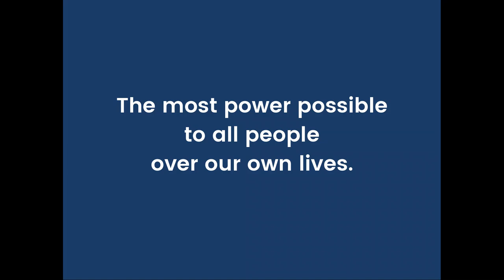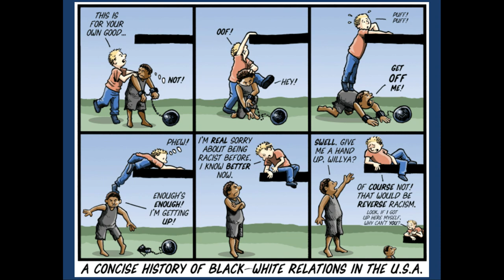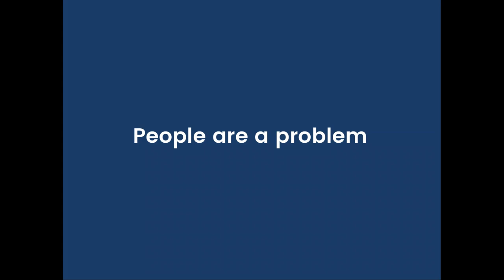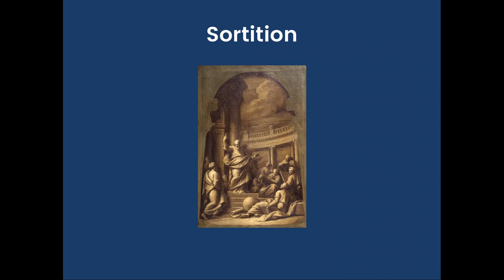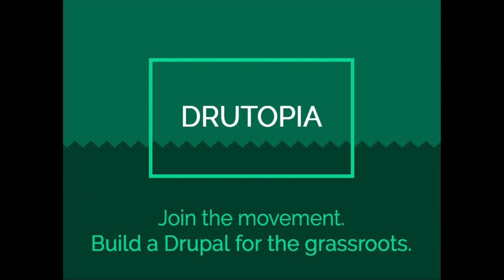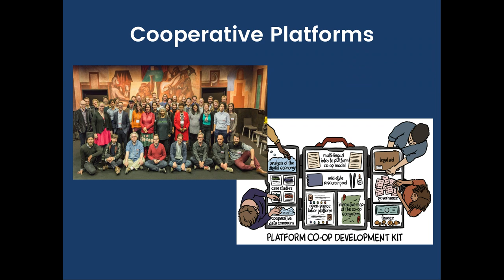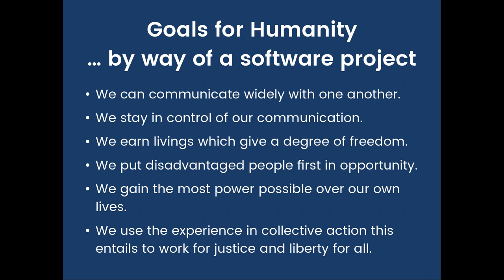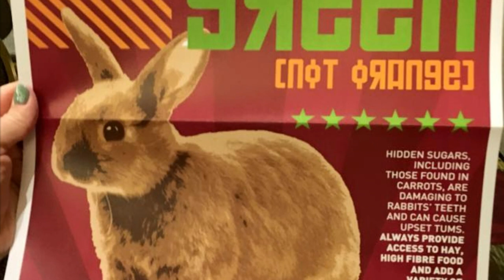Scaling Community Decision-making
Any libre software, volunteer, or even startup project will have elements of do-ocracy (rule of those who do the work) but not all decisions should devolve to implementors. Rather, a basic principle is that decisions should be made by the people who are most affected.

Particularly when a decision strongly affects more than those who carry it out, therefore, we need better ways of making decisions that give everyone their say. This starts by letting people by heard by everyone else. Fortunately, we can scale conversations and decisions in a fair and truly democratic way.

Learn why meritocracy ("rule of those with merit") is a completely bogus and harmful concept.
Gain a passing familiarity with various ways decisions are or have been made in Drupal.
Add sociocracy and sortition to your vocabulary and understand how these esoteric concepts can help our community scale.
See how Visions Unite is putting more democratic decision-making approaches into practice.
The most important things we have to do need to be done together. Giving more power to our communities can help avoid failure also. And our work together is most powerful when we make decisions about it together.